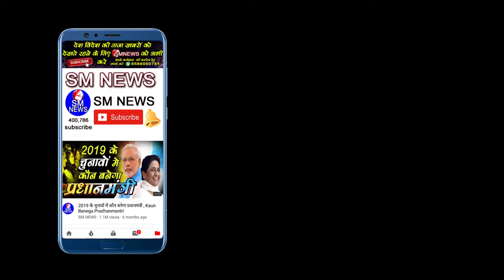मोदी जी के बारे में जनता क्या बोलती 100 Days Of Modi Govt